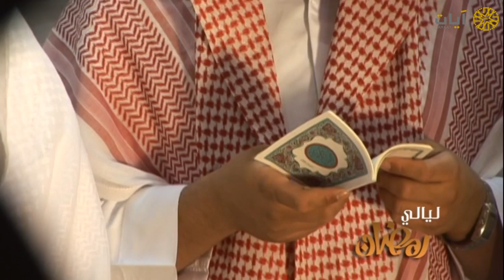ليالي رمضان - تراويح - ناصر القطامي - من سورة الحج - عام ١٤٣٣هـ